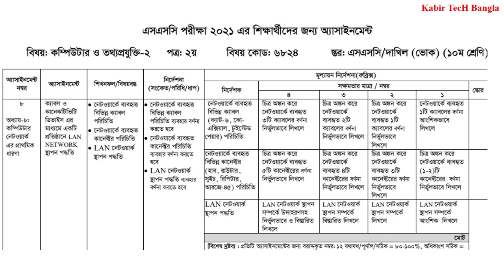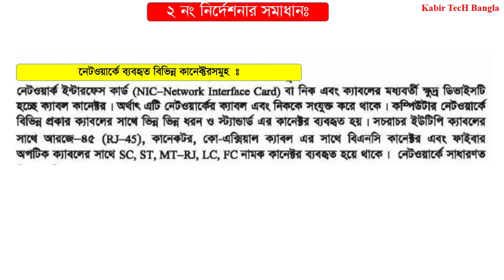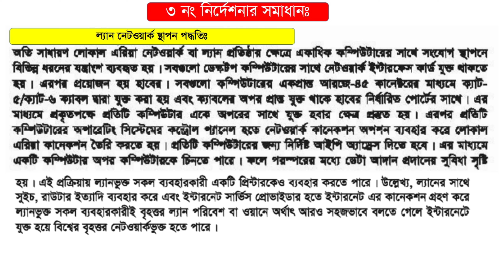SSC-2021 Vocational 12th Week Computer & ICT-2 Assignment Solution | ১২তম সপ্তাহের কম্পিউটার-২